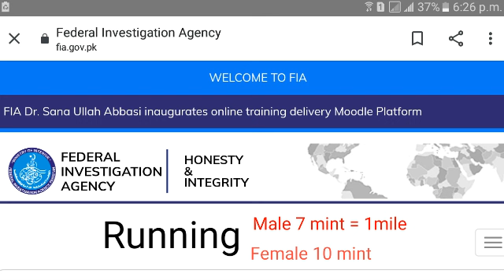Fia physical medical test | Fia physical test requirements | Jobs World